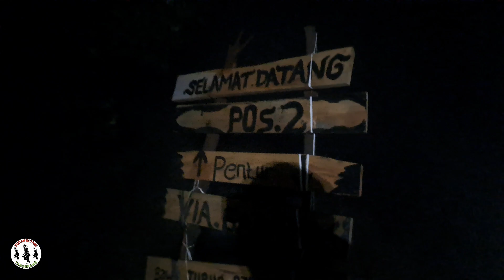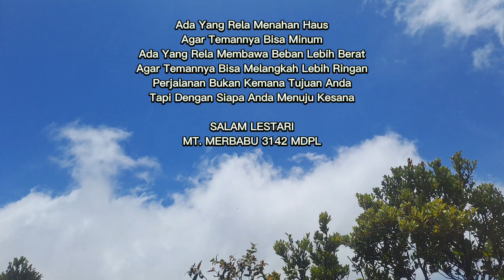Pendakian Gunung Merbabu Via Selo Gancik